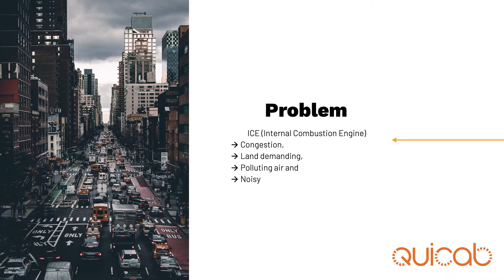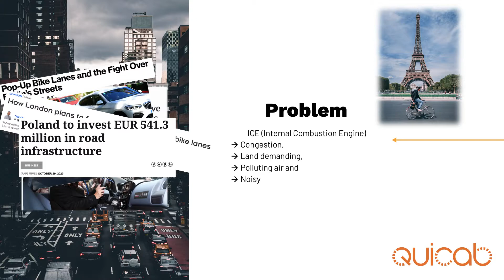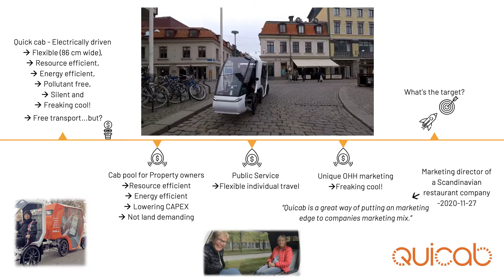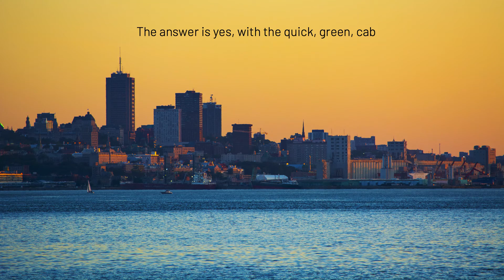Quicab - The Quick, green, cab (Longer version)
Can individual urban transportation combine sustainability and profitability, while making transport a democratic right, free of charge? The answer is Yes - With the quick, green, cab.